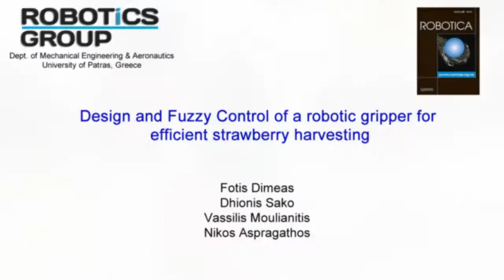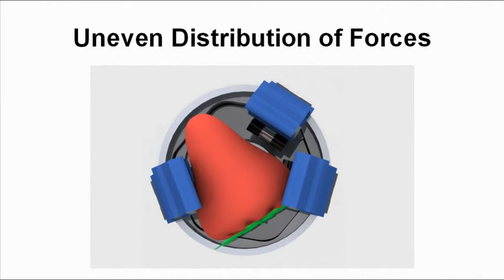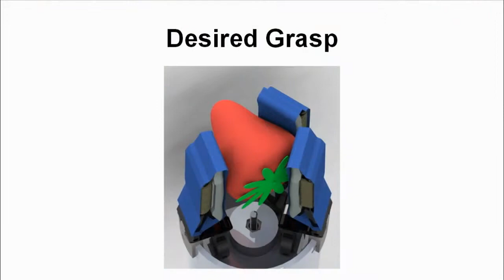Robotic Gripper for Strawberry Harvesting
This is a three finger robotic gripper with one degree of freedom. It is the result of the work done under the Bachelor thesis. You can find the published work on the Cambridge journal of Robotica under the title "Design and fuzzy control of a robotic gripper for efficient strawberry harvesting".